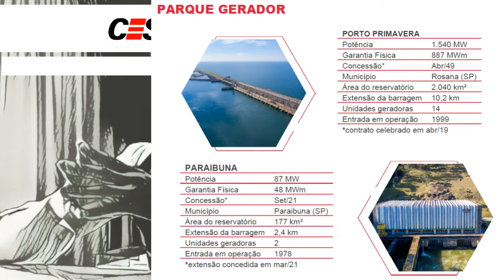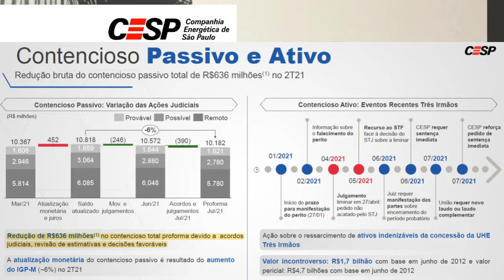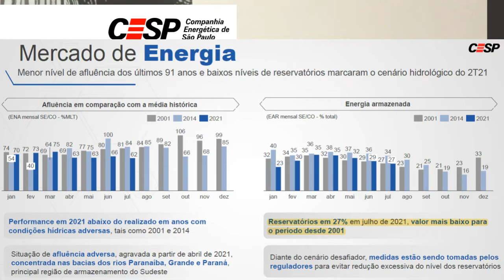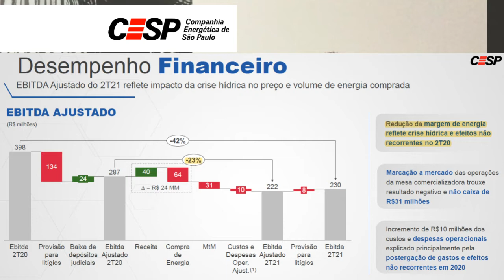07.10.2021 - Visão do Estrategista - Resultados CESP 2T21 - CESP6